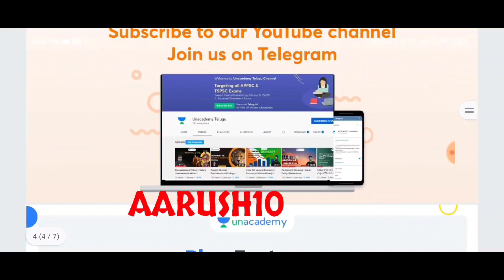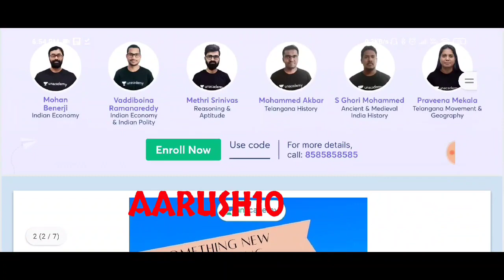పోలీసు ఉద్యోగాలపై ముఖ్యమంత్రి ప్రకటన! 6511 Andhra Pradesh police jobs notification